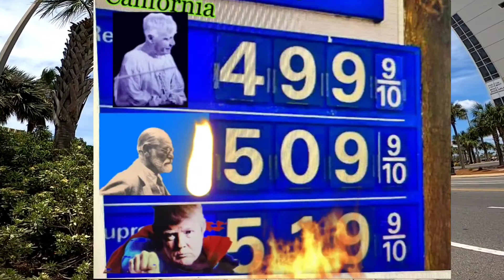Donald Trump - 4/12/2022